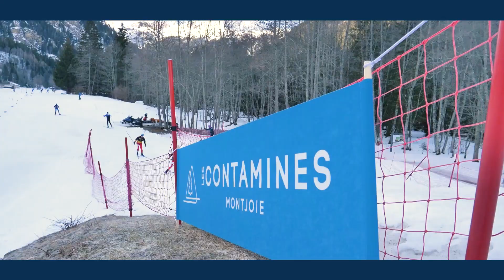Haute-Savoie terre de biathlon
[Haute-Savoie terrain de jeu nordique] Faire du ski de fond et se munir d'une carabine pour skier dans les traces de son mentor ... c'est le rêve de ces enfants qui s'entraînent au biathlon.

🔍 Zoom sur ce sport qui inclut ski de fond et tir, et sur le parcours de ces athlètes qui un jour ont eux aussi rêvé de devenir biathlètes ...